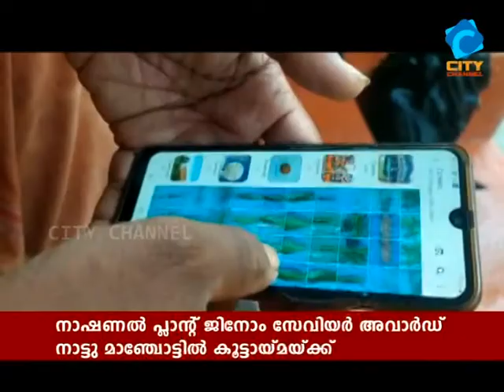അവാര്‍ഡിൻ്റെ നിറവിൽ നാട്ടു മാഞ്ചോട്ടില്‍ കൂട്ടായ്മ ​| CITY CHANNEL | CHERUPUZHA NEWS